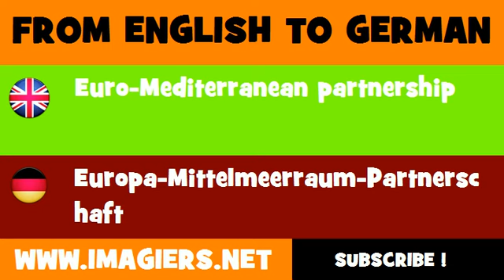DEUTSCH ENGLISCH = Europa Mittelmeerraum Partnerschaft